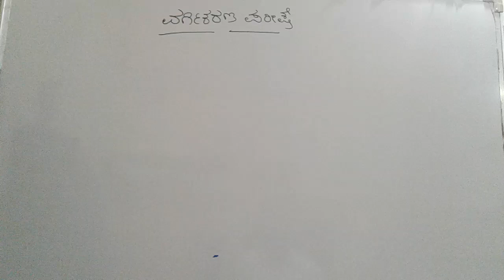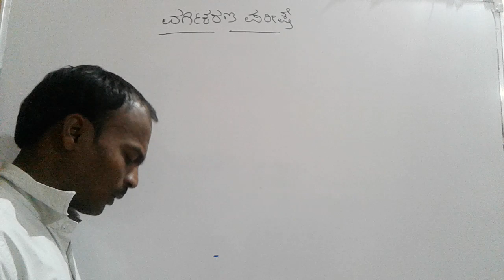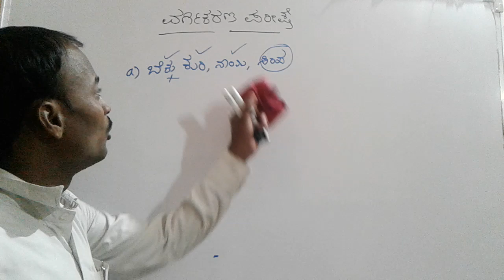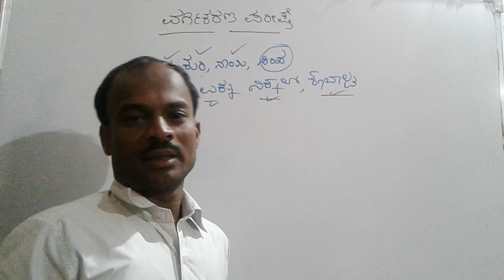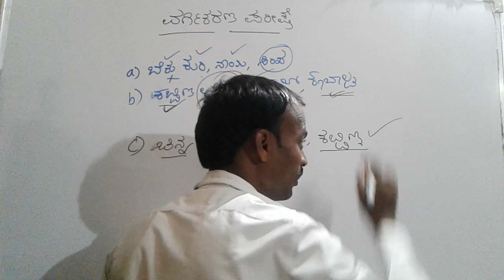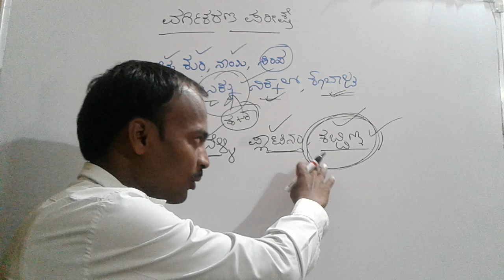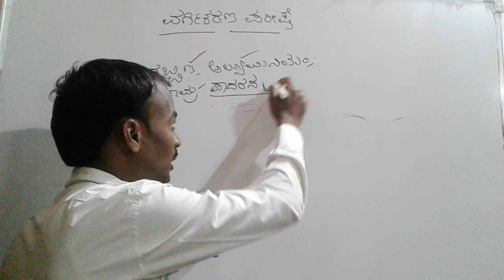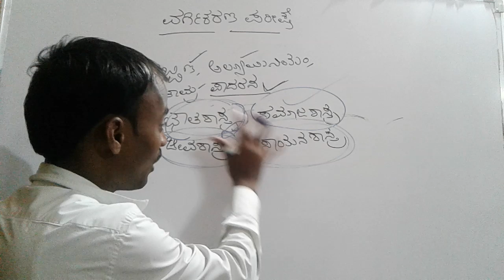ವರ್ಗೀಕರಣ ಪರೀಕ್ಷೆ/classification test/mental ability in kannada by spkgkworld s.p.kumbar sir.